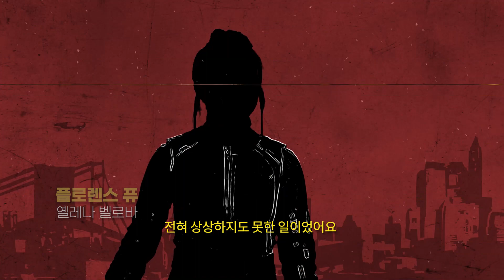[호크아이] 호크아이 세계관으로 침투한 블랙위도우 속 옐레나 캐릭터에 얽힌 비하인드는~? | 디즈니+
yelena's back!
액션 맛집, 마카로니 맛집(?)
매력 만점 옐레나 의 활약이 궁금하다면?
지금 바로 디즈니+에서 [호크아이] 정주행!

앱 다운로드를 통해 디즈니+ 구독이 가능합니다.